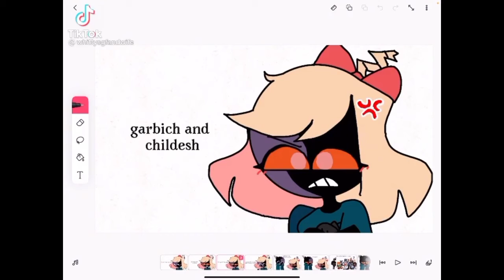whitty x business :(